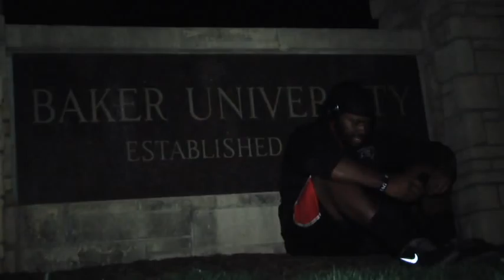Countdown to Commencement - Martin McDonald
KNBU-TV's Nick Williams discusses the life of Baker senior Martin McDonald. After a rough start to life, Martin is about to graduate from college, something nobody in his family has ever done.